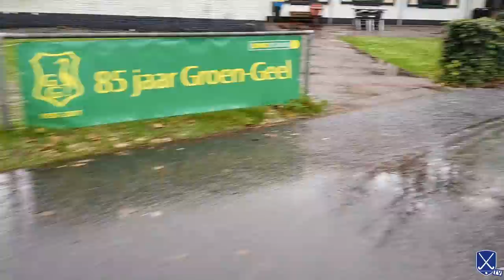Start of the indoor field hockey season - Dennis Hockeyvlog #2 | HockeyheroesTV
Dennis has started his indoor goalie training for this year and he went to Barcelona with Sportways lab to work on the new goalie clinics for the upcoming camps.

We are Lawrence, Charlotte, Tomas, Leiah, Dennis & Paul and this is our HockeyHeroes team!

Every week we upload a new video on YouTube & Facebook.
Mondays: Training videos
Wednesday: Fun videos
Fridays: Hockeyvlogs
All videos will be online at 18:00 (GMT+1)

Every day a post on Instagram.

Tell us your video ideas and we will try them out.

Be part of our HockeyHeroes Team!